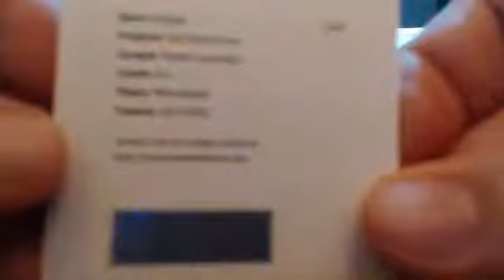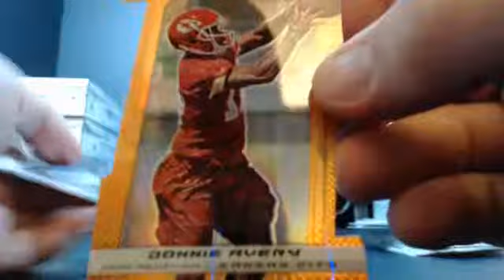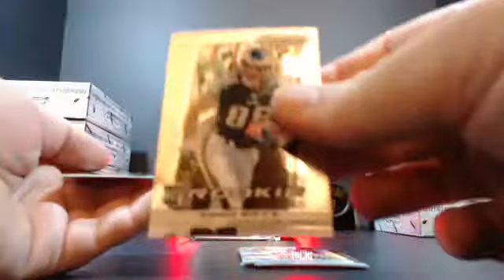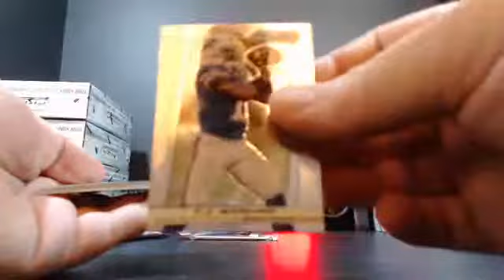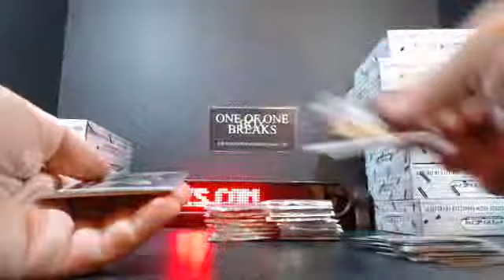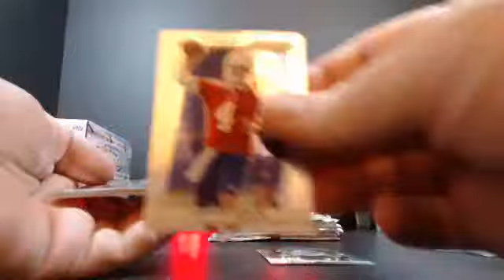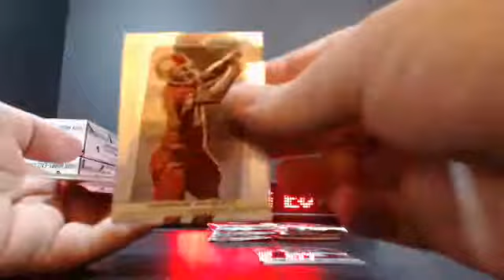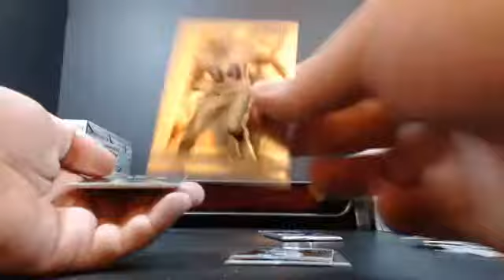Prizm Case Break #1 Box 2-3 4-28-2014